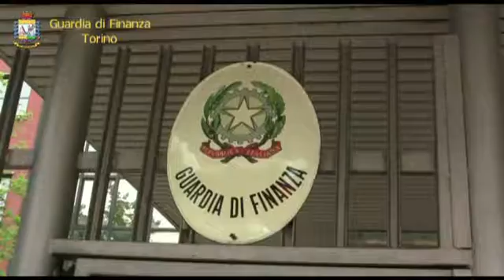OPERAZIONE "LAST CHANCE". Torino, sequestro da oltre 121 milioni a imprenditore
Le immagine fornite dalla guardia di finanza